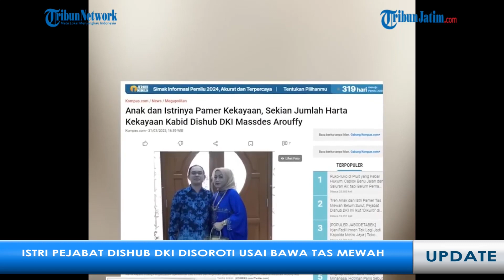Sosok Pejabat Dishub Jakarta yang Jadi Sorotan Lantaran Anak dan Istrinya Flexing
TRIBUNJATIM.COM - Pejabat Dinas Perhubungan DKI Jakarta bernama Massdes Arouffy belakangan menjadi sorotan.

Hal ini lantas membuat publik penasaran berapa harta kekayaan yang dimiliki pejabat tersebut.

Dilihat dari situs LHKPN KPK, harta kekayaan Massdes tercatat Rp 1,8 miliar.

Namun jumlah itu merupakan laporan per 31 Desember 2021 lalu.

Massdes rupanya belum melaporkan kembali harta kekayaannya untuk periode 2022.

Di lingkungan tempatnya bekerja, ia menempati jabatan yang cukup strategis yakni sebagai Kepala Bidang Pengendalian Operasional Lalu Lintas dan Angkutan Jalan.